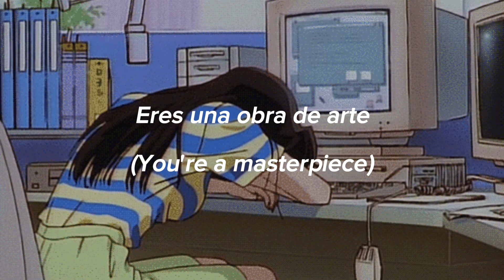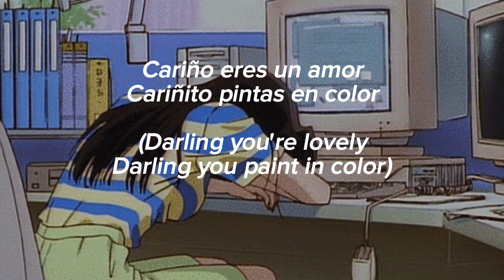The Marias - Cariño (Sped up / Lyrics)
The Marias Cariño Sped up with lyrics

The Marias

The Marias Lyrics

Sped up

Sped up music

Sped up lyrics